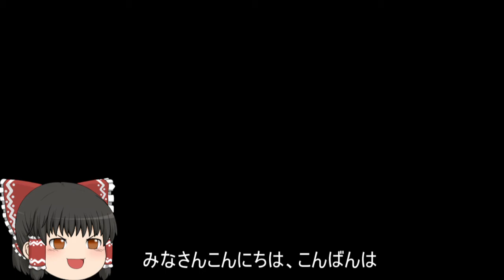機動戦士ガンダムオンライン[ゆっくり実況プレイ]（トリントン港湾基地）パート217